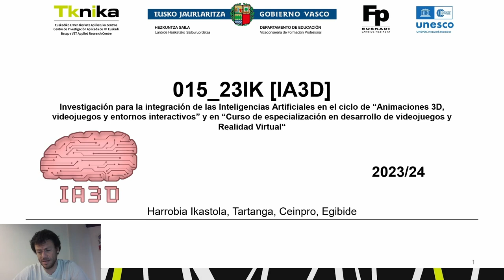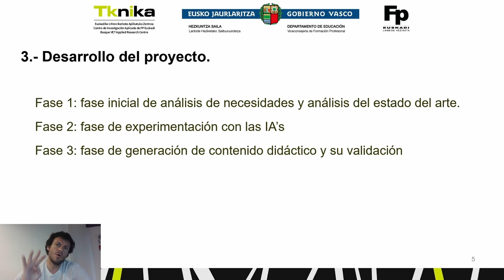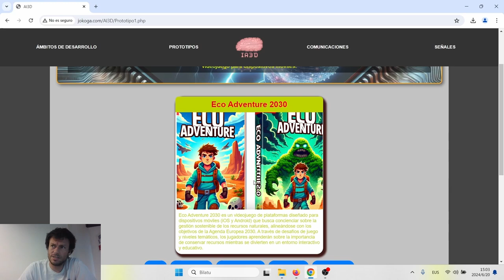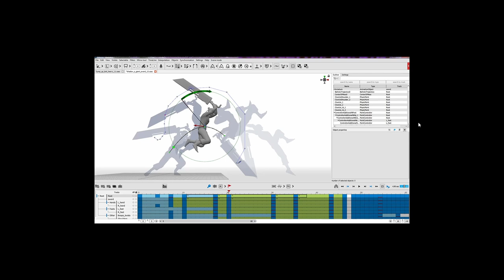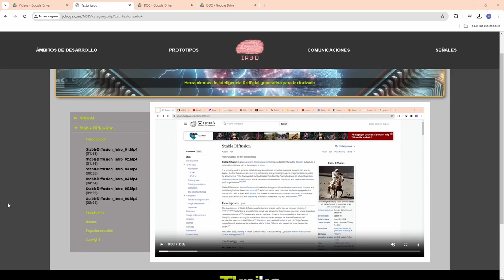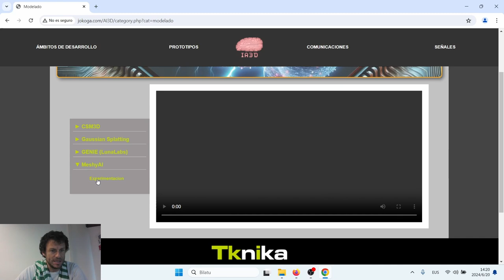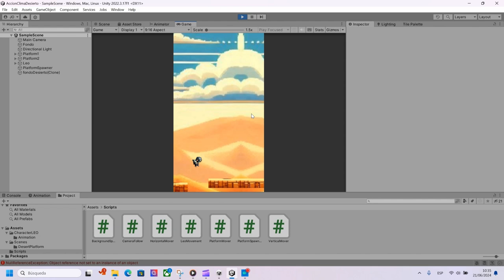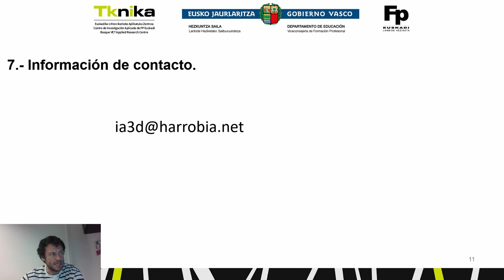AI3D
El proyecto “IA3D” tiene como objetivo la investigación y experimentación del estado del arte de los sistemas de Inteligencia Artificial para su aplicación dentro del ciclo de “Animaciones 3D, videojuegos y entornos interactivos” y en el Curso de especialización en "Desarrollo de videojuegos y Realidad Virtual“. Lo investigado en 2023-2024 será implantado en unidades didácticas a explotar durante el curso  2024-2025. // "IA3D" proiektuaren helburua da adimen artifizialeko sistemen egoera ikertzea eta esperimentatzea, "3D animazioak, bideojokoak eta ingurune interaktiboak" zikloan eta "Bideojokoen garapena eta errealitate birtuala" espezializazio-ikastaroan aplikatzeko.